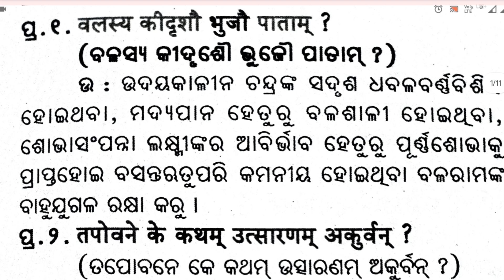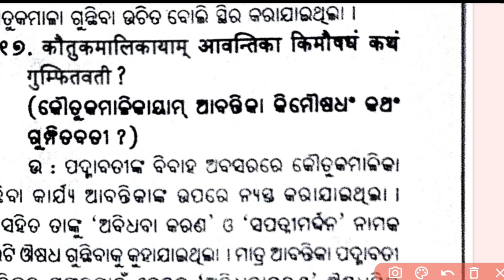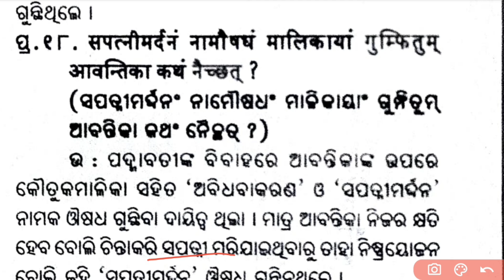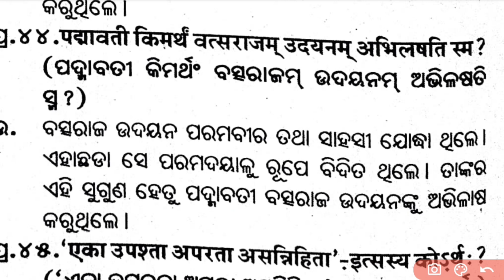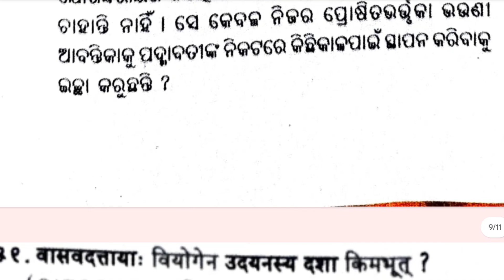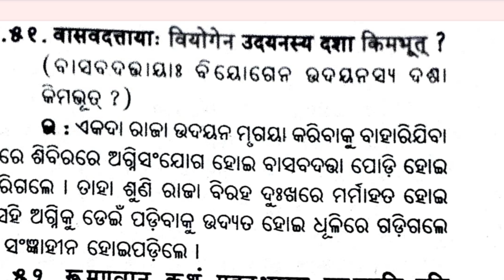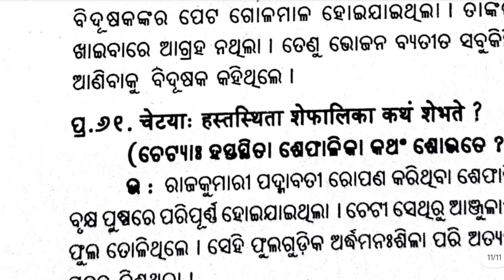Plus two Second Year Sanskrit Swapna Basabadattam 2 Mark Question || 2 Marks Question Plus Two Secon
Plus two Second Year Sanskrit Swapna Basabadattam 2 Mark Question || 2 Marks Question Plus Two Second Year Sanskrit
Nm Education